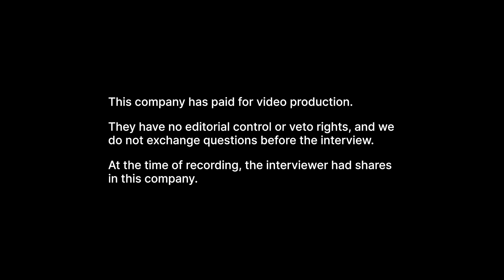Baselode Energy (FIND) - Making Smart Uranium Discoveries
Interview with James Sykes, CEO of Baselode Energy (TSX-V: FIND)

Recording date: 30th November 2022

Baselode Energy Corp. is a Canadian uranium exploration company, focused on high-grade uranium orebodies in the Athabasca Basin area of Northern Saskatchewan, where it holds a land position of approximately 227,000 hectares. The company is focused on discovering near-surface, basement-hosted, high-grade uranium deposits, which it believes it has accomplished with the ACKIO discovery at its Hook project.

0:00 - Company Overview
0:45 - Overview of the uranium market performance
2:10 - Opting to stop the exploration drilling on the ACKIO discovery
4:55 - Current understanding of the ACKIO’s mineralization and geology
6:12 - Defining what “low-grade” and “high-grade” zones mean
6:45 - Overview of the selling side and explaining the reason behind it
10:11 - Baselode’s reception in the UK
10:53 - Company’s market cap and the room for growth
12:53 - Plans for the company’s capital in 2023
14:31 - Goal of making a discovery at the Catharsis Project
15:19 - Current understanding of the Catharsis Project
16:41 - Perspective toward the near future
19:21 - Outro